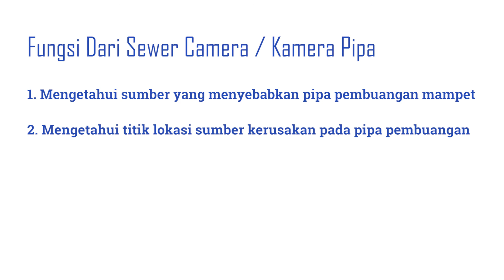Pipa Pembuangan Rusak atau Bocor? Cek dengan kamera pipa kami.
Pipa pembuangan air rumah, ruko atau gedung terletak di dalam tanah. Seringkali pemilik tidak mengetahui saat terjadi kerusakan pada pipa ini karena letaknya yang tertanam di bawah lantai. Beberapa ciri-ciri yang menandakan adanya kerusakan pipa ini adalah :

1. Air pembuangan dari dalam rumah tidak sampai keluar di selokan depan rumah.
2. Ada air keluar dari sela-sela keramik di pinggiran tembok terutama saat volume air buangan besar (seperti saat hujan).
3. Pipa pembuangan sering kali mampet walaupun sering dilakukan pembersihan.